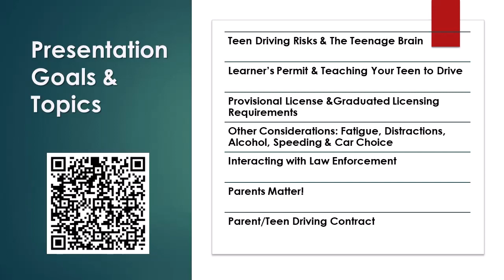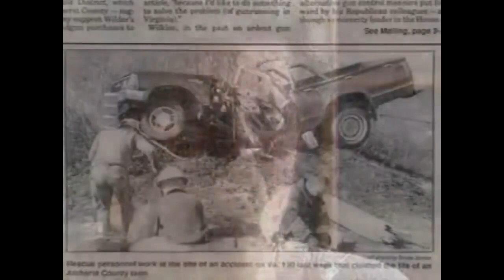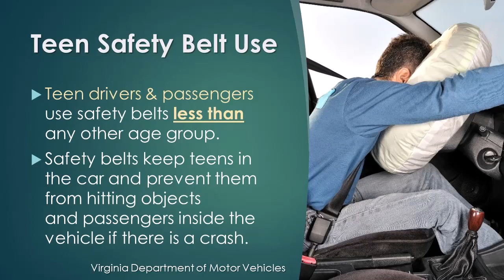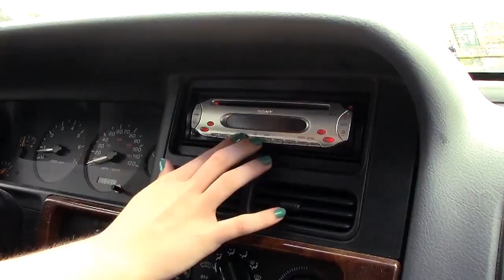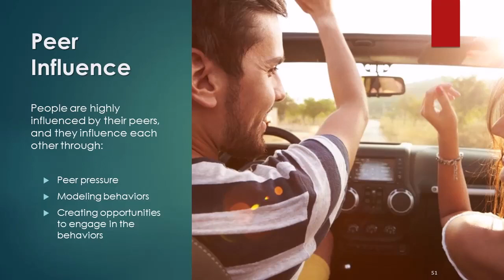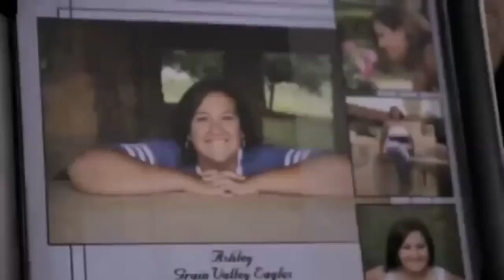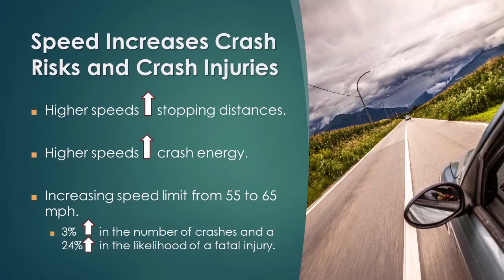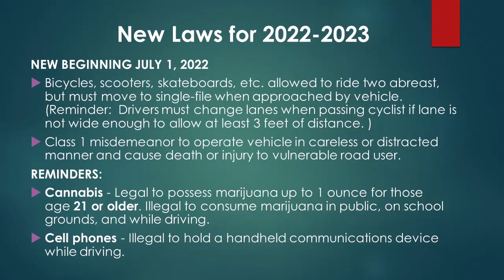Partners for Safe Teen Driving